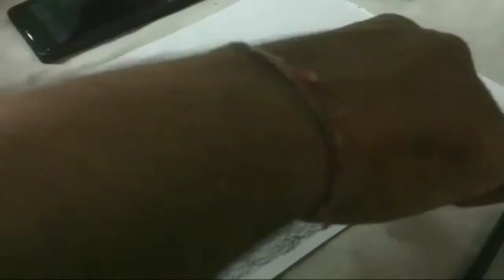priya verma drawing | beautiful girl drawing | how to draw a girl | pencil sketch